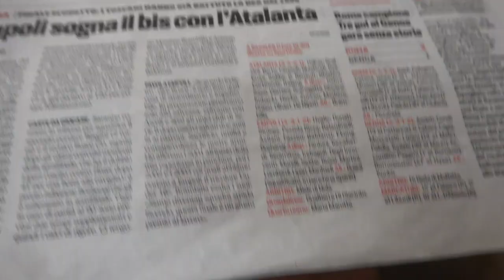🏟 ALLO STADIO PER LA FINALE SCUDETTO!! 🏆⚽️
Un esperienza meravigliosa, condivisa con @sickwolf. Atalanta contro Empoli: in palio c'è lo scudetto del campionato Primavera!

🔥⚽️ Crea la tua football CARD e ottieni il 20% di SCONTO con il mio codice “MARCONI”

Unisciti al Telegram e hai la possibilità di vincere maglie gratuite.

🙋‍♂️ Federico, 21
📍 Roma